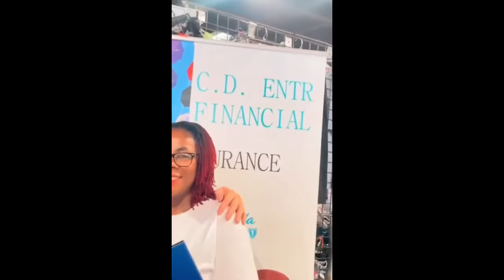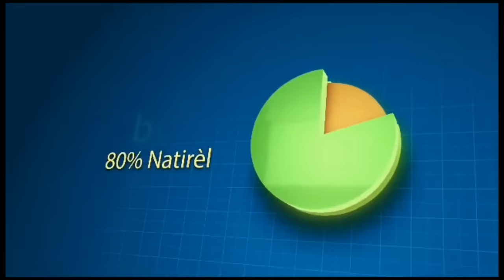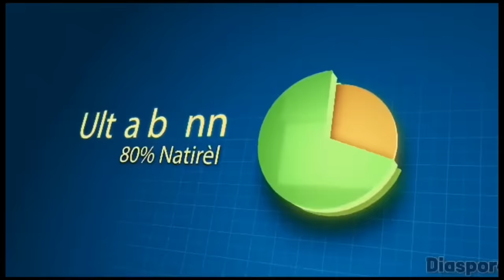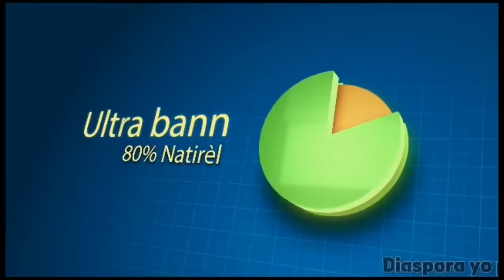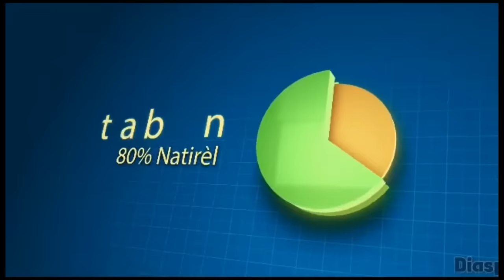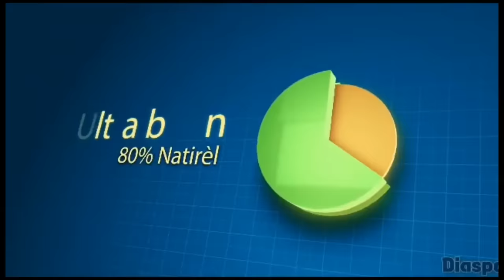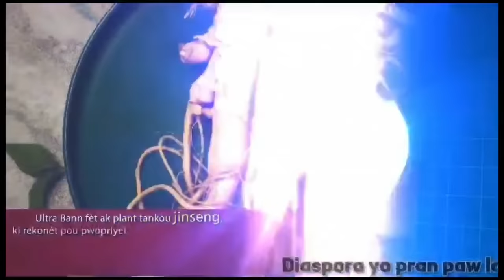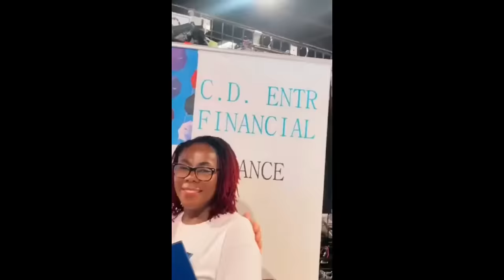Baron te pale: Pe ki te mete stati Altagras sou frontye a mouri Baka Marc Arthur yo Pete fyel li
AYITI REVEYE - 27 DECEMBRE -  Baron te pale: Pe ki te mete stati Altagras sou frontye a mouri Baka Marc Arthur yo Pete fyel li
TD BANK : 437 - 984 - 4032

DU LUNDI AU VENDREDI DE 10H-12H30 SUR LA RADIO TELE STORM CHAINE 2, 106.5 FM STEREO..